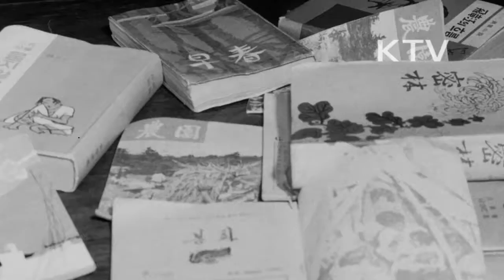대한뉴스 제 566호-반공의 투사(간첩 검거에 공 많은 장수일 경사)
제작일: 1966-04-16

내무반, 간첩 검거에 공 많은 장수일 경사 표창.
-17년동안 16명의 간첩 검거한 장수일 경사.
-표창 및 간첩 검거와 노획 상황.